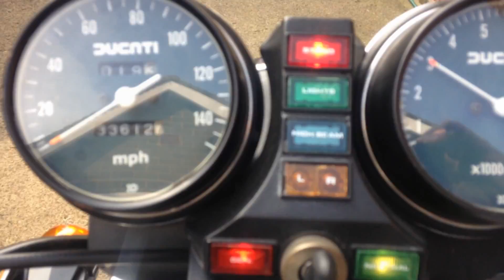1978 Ducati Darmah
1978 Ducati Darmah.
Very enjoyable visit with my Dad's neighbor Ian who recently purchased this beautiful 1978 Ducati Darmah in excellent original condition.  It sounds terrific.